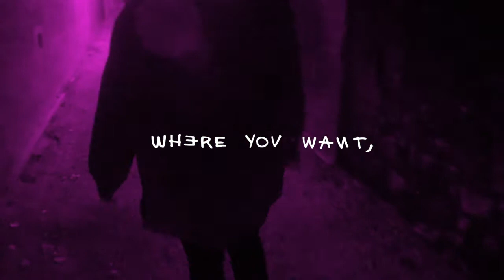DIPLOMES 2020_Projet de Déborah Gordien_TATOU